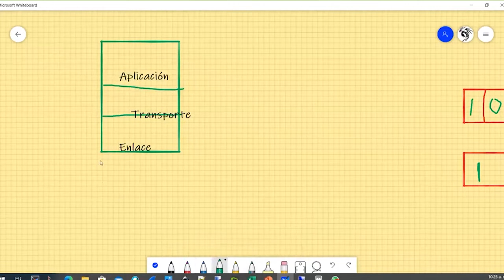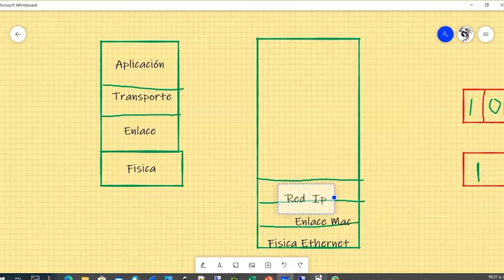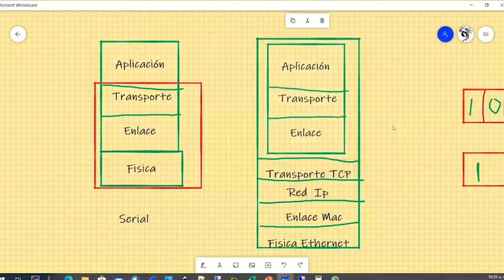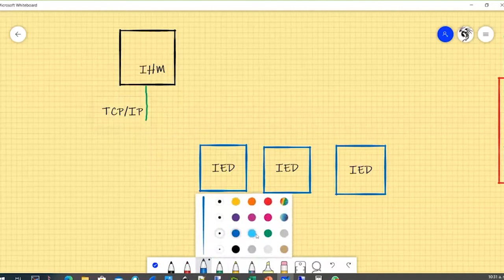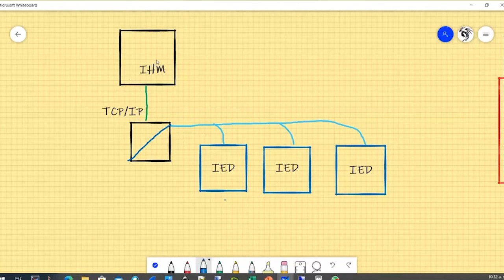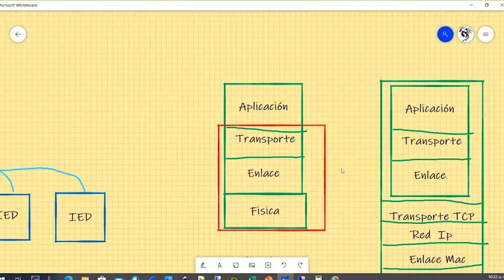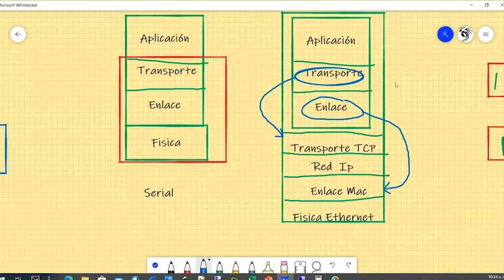DNP3 serial y TCP/IP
DNP3: Parte 5: En este nuevo vídeo podrás conocer acerca de Comunicaciones DNP3 Serial y TCP/IP Cuéntanos, ¿Te sirvió la información?